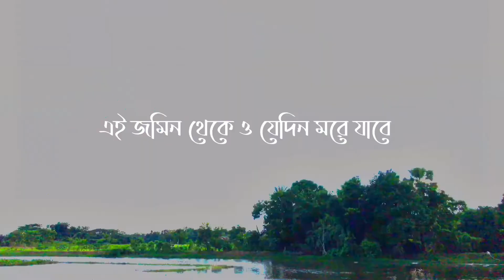Islamic Whatsapp Status || Beautiful Islamic Video